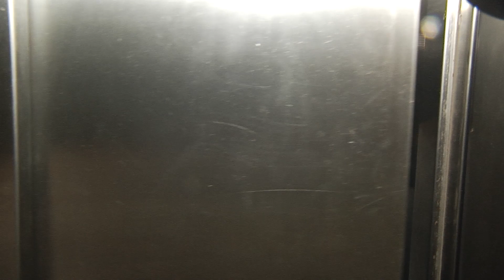Malaika Arora, Anushka Sharma & Ranveer Singh @Arjun Kapoor's 'India's Most Wanted' Screening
Many Bollywood Celebs like Malaika Arora, Anushka Sharma, Ranveer Singh, and Kartik Aaryan among others was spotted at the screening of Arjun Kapoor's film 'India's Most Wanted', on Thursday night, in Mumbai.